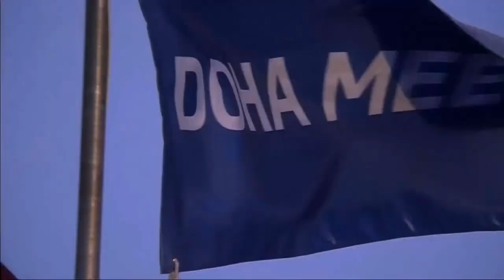Women's Pole Vault (Narrated Version). Suheim bin Hamad Stadium, Doha, Qatar. May 28, 2021.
Listen to commentary by Sports Broadcast Journalist Chris Dennis and Former Olympian Steve Cram.

The Women’s Pole Vault event got underway at 17:58 (local time) at the Suheim bin Hamad Stadium in Doha, Qatar on 5/28/21.

The temperature at the stadium was 39°C (102°F).  The Humidity in Doha that evening was 22%.  Doha is located at an Elevation of 10m (33ft) Above Sea Level.

The event featured a Star-Studded Field of 9 athletes, Ranked in the TOP 13, the BEST 5 in the World were there.  Everyone was Tokyo-Bound.  The Broadcast Version of the event focused on the athletes that dominated the competition, and also briefly on 2016 Olympic Champion (Katerina Stefanidi (GRE), and the Reigning World Champion Anzhelika Sidorova (ANA).  SOME STATISTICS, and World Rankings on 5/28/21, for the athletes that appear on the video, are listed below:

Side Note: ANA = Authorized Neutral Athlete.  An Athlete from Russia.  End of Side Note.

Anzhelika Sidorova (ANA): OLYMPICS-BOUND.  POLE VAULT. 2018 World (Continental) Cup Champion; 2014 European Team Champion; 2013, 2015 European Team Championships Silver Medalist; European U23 Championships Silver Medalist; 2014 European Champion; 2015 and 2019 European Indoor Champion; 2013 European Indoor Championships Bronze Medalist; 2014, 2015, 2016, 2017, 2020, 2021 National Indoor Champion; 2014, 2015, 2020 National Champion; 2014, 2018 World Indoor Championships Silver Medalist; 2019 World Champion. 2021 Olympic Silver Medalist. PB=4.95m, Ranked #1.

Katerina Stefanidi (GRE): OLYMPICS-BOUND.  POLE VAULT.  2005 World U18 Champion; 2007 World U18 Championships Silver Medalist; 2008 World U20 Championships Bronze Medalist; 2017 World Champion; 2018 World (Continental) Cup Silver Medalist; 2016, 2018 World Indoor Championships Bronze Medalist; 2019 World Championships Bronze Medalist; 2016, 2018 European Champion; 2014 European Championships Silver Medalist; 2017 European Indoor Champion; 2015 European Indoor Championships Silver Medalist; 2017, 2019 European Team Champion; 2014 European Team Champion 1st League; 2011 World University Games Bronze Medalist; 2011 European U23 Championships Silver Medalist; 2012 NCAA Champion; 2015, 2016, 2017, 2019 National Champion; 2016 Olympic Champion. National Indoor Record Holder: 4.90m (2016). National Record Holder: 4.91m (2017). PB=4.91m, SB=4.80m, Ranked #2.

Sandi Morris (USA): OLYMPICS-BOUND.  POLE VAULT.   2011 Pan American U20 Championships Silver Medalist; 2014 NACAC U23 Champion; 2018 NACAC Championships Bronze Medalist; 2018 World (Continental) Cup Bronze Medalist; 2016 World Indoor Championships Silver Medalist; 2018 World Indoor Champion; 2017 and 2019 World Championships Silver Medalist; 2016, 2017, 2020 National Indoor Champion; 2017, 2018, 2019 National Champion; 2016 Rio Olympics Silver Medalist.  PB=5.00m, SB=4.80m, Ranked #4.

Katie Nageotte (USA): OLYMPICS-BOUND.  POLE VAULT.  2018 NACAC Champion; 2018, 2019 National Indoor Champion; 2021 National Champion; 2019 Pan American Games Silver Medalist; 2015 NACAC Championships Bronze Medalist; 2018 NACAC Champion; 2021 Olympic Games Champion.  PB=4.92m, SB=4.70m, Ranked #5.

How it Unfolded:
The action is picked up on ROUND 4:

ROUND 4: Height @ 4.74m
Sidorova (ANA) is eliminated.  Nageotte (USA), Morris (USA), Bradshaw (GBR), Stefanidi (GRE), Šutej (SLO), Zhuk (BLR), they all continued to the next round.
ROUND 5: Height @ 4.84m (this is the round that decided the competition)
Bradshaw (GBR), Stefanidi (GRE), Šutej (SLO), Zhuk (BLR) are all eliminated.  Nageotte (USA) and her compatriot Morris continued to the next round.
ROUND 6: Height @ 4.90m
Nageotte and Morris failed to clear the height.  Nageotte was the winner as she had the best record throughout the competition.  But the Americans walked out of the Competition with a World Leading Mark and both of them equaled the existing Meet Record as both of them cleared 4.84m.  Seven athletes have either a Personal Best or a Season Best.  Zhuk (BLR) set a new National Record.

Glossary of Terms:
°C = degrees Celsius
°F = degrees Fahrenheit
m = meters
U18 = Under 18
U20 = Under 20
U23 = Under 23
NACAC = North America, Central America and Caribbean Athletic Association
SB = Season Best
NM = No Mark

The Competitors in the Women’s Pole Vault and their Final Marks:
1. Katie Nageotte (USA): 4.84m       WL  =MR
2. Sandi Morris (USA): 4.84m    =WL  =MR
3. Holly Bradshaw (GBR): 4.74m     SB
4. Katerina Stefanidi (GRE): 4.74m
5. Tina Šutej (SLO): 4.74m  SB
6. Iryna Zhuk (BLR): 4.74m   NR PB
7. Anzhelika Sidorova (ANA): 4.64m     SB
8. Angelica Bengtsson (SWE): 4.50m    SB
9. Alysha Newman (CAN): NM

THE MUSIC IS BY INFRACTION.
Thank you for choosing to watch this competition on my YouTube channel.